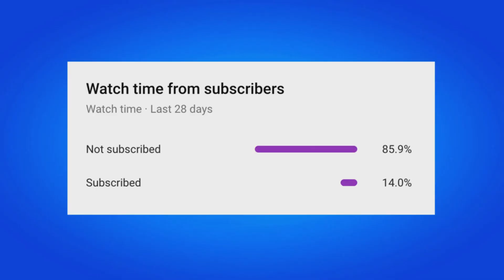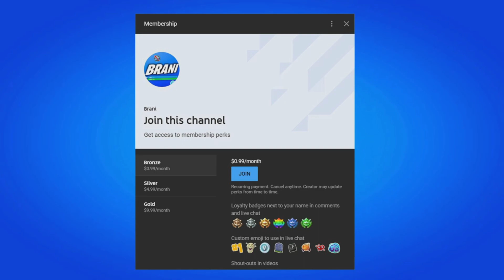HOW TO GET THE KID LAROI SKIN IN FORTNITE!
Since his ascent in 2019, Australian rapper, singer, and songwriter The Kid LAROI has become a global force to be reckoned with, and soon his emotional bangers and dramatic beats will sound inside Fortnite. Jump into The Kid LAROI’s Wild Dreams island starting Friday, January 27, 2023, at 6 PM ET.

This island will feature new music from LAROI, including his upcoming song “Love Again” being released Friday, January 27. Also, three unreleased songs will play in both this island and the Afterparty island.

Fortnite The Kid LAROI’s Wild Dreams

Before The Kid LAROI’s Wild Dreams goes live, The Kid LAROI and The Rogue LAROI Outfits will be available in the Fortnite Item Shop beginning January 26. And before even this, compete in The Kid LAROI Cup on January 24 for an opportunity to unlock the Outfits early, plus a special Banner Icon and Emoticon!

THE KID LAROI’S WILD DREAMS
In this interactive experience, players will quest throughout the cybercity “Laroitown,” ultimately attending a jam-packed LAROI concert featuring fan-favorite music and new music. Following the performance, players can join LAROI for the Afterparty. In the Afterparty, listen to the Wild Dreams mix on loop and get a look at the life of LAROI — both on tour and beyond.

During both experiences, players can complete The Kid LAROI's Wild Dreams Quests for XP and special LAROI items, including the Love Again and Thousand Miles Lobby Tracks, the LAROI & The Rogue Loading Screen, and the LAROI Was Here and LAROI’s Tag Sprays. The Kid LAROI's Wild Dreams Quests will be live from January 27 at 6 PM ET to 6 PM ET on February 3.

Fortnite The Kid LAROI's Wild Dreams Quests

The LAROI & The Rogue Loading Screen up close:

Fortnite LAROI & The Rogue Loading Screen

The Kid LAROI’s Wild Dreams will be available in-game for a limited time — from January 27 at 6 PM ET to 6 PM ET on April 27. To jump in, select the THE KID LAROI’s WILD DREAMS tile on the Discover screen, or input the island code 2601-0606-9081. Either option will take you to “The Kid LAROI’s Wild Dreams” island, built in collaboration with creators Alliance Studios, Team Atomic, and TheBoyDilly, and featuring a video directed by Adrien Wagner and produced by La Pac.

Also an island built in collaboration with Alliance Studios, Team Atomic, and TheBoyDilly, “The Kid LAROI’s Wild Dreams Afterparty" will be available from January 27 at 6 PM ET to 6 PM ET on April 27. Join by selecting the THE KID LAROI’s WILD DREAMS AFTERPARTY tile on the Discover screen or by inputting the island code 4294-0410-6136.

STYLIN’ LIKE LAROI
Looking for some LAROI merch before the performance? The Kid LAROI and The Rogue LAROI Outfits (plus more items) will be available in the Item Shop starting January 26 at 7 PM ET!

THE KID LAROI OUTFIT AND BACK BLING

Fortnite The Kid LAROI Outfit

From dreamer to hitmaker, work your way to the top with The Kid LAROI Outfit, which includes the Electrified Style in addition to the default Style. This Outfit comes with the Get My Bag Back Bling, which includes the blue default Style and the pink Left Alone Style.

THE ROGUE LAROI OUTFIT, BACK BLING/PICKAXE, AND WRAP

Fortnite The Rogue LAROI Outfit

From hitmaker to hunter, eliminate opponents on the battlefield with The Rogue LAROI Outfit, which includes the Electrified Style in addition to the default Style. This Outfit comes with the Tragic BLADE Back Bling, which can be unsheathed as a Pickaxe. Also coming to the shop, the LAROI Free Style Wrap matches the Outfit too.

Fortnite The Kid LAROI Emotes and Lobby Track

Stay Afloat Emote - Just relax and let it carry you away...

Heart of a King Emote - Take a Love(seat) Again.

Stay Lobby Track - Press play and feel the way I feel.